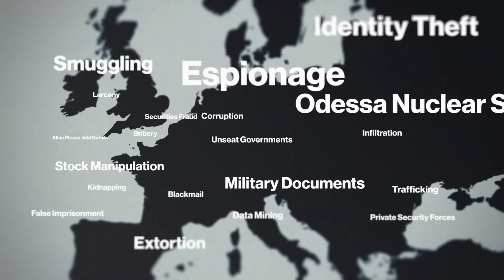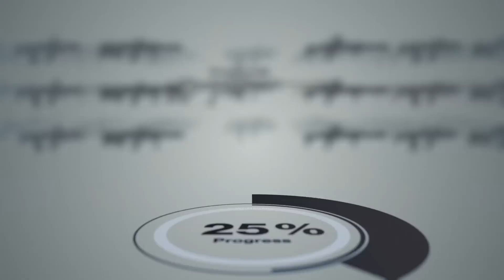HITMAN - World Exclusive Gameplay Trailer (E3 2015)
HITMAN™ is IO Interactive’s newest chapter in the acclaimed blockbuster series of creative stealth action games. Enter a live and ever-expanding world of assassination, a digital experience that will continue to grow, deepen and evolve over time, where players perform contract hits on powerful, high profile targets in exotic locations around the world. HITMAN launches on March 11 2016 for PS4, Xbox One and PC.

From the highly fashionable Paris and sunny coast of Italy to the dust and hustle of the markets of Marrakesh and beyond, you have complete freedom of approach - where to go, when to strike and who to kill… is all up to you.

buy.HITMAN.com